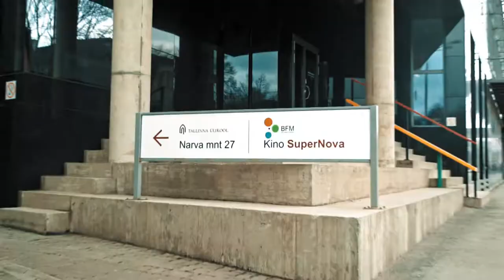Baltic Film, Media and Arts School